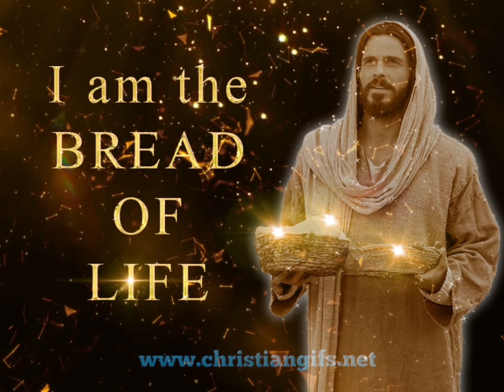Free 4k Christian Worship Video Backgrounds HD Worship Video Backgrounds Bread Of Life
All Videos are Copyrighted to Christian Gifs and can only be used if abiding by our Copyright Policy. Free 4k Christian Worship Video Backgrounds available